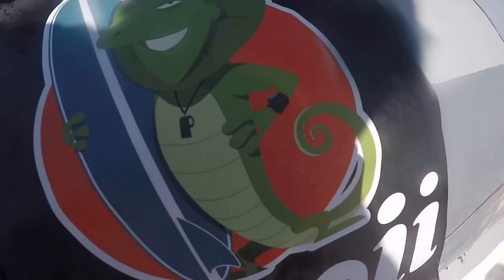Coluccia 2016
Corri sull'acqua...Windsurf 4 Amputees was at the Coluccia Wind Techno 293, a big event in Sardinia, with 3 guys...we had fun and we learn a lot!!!